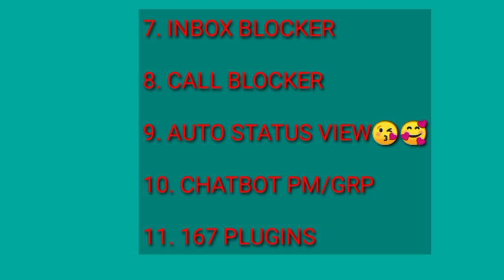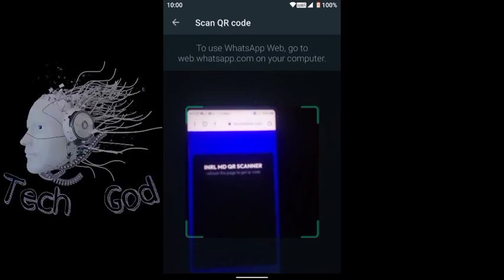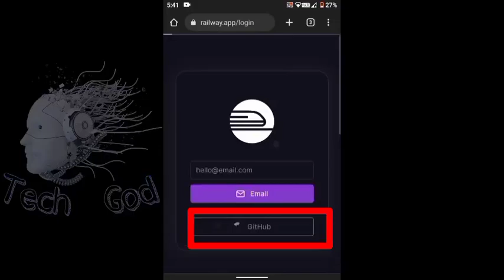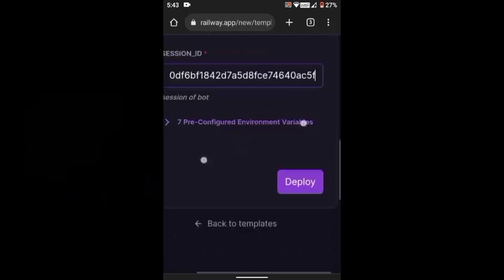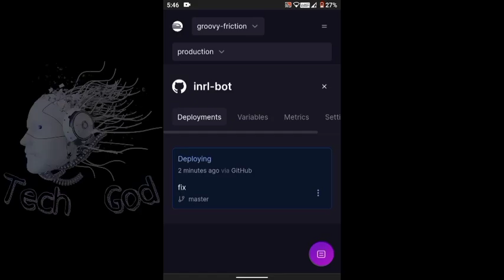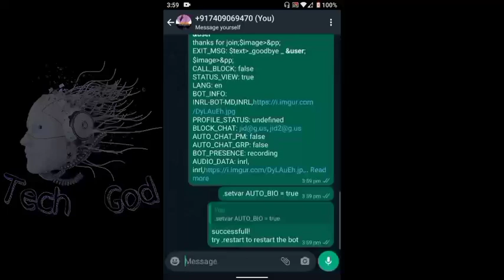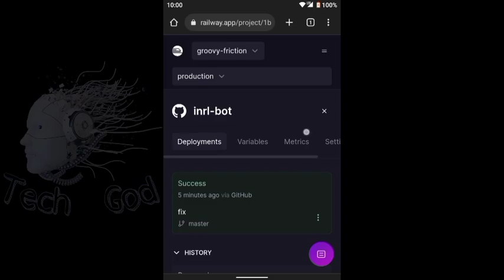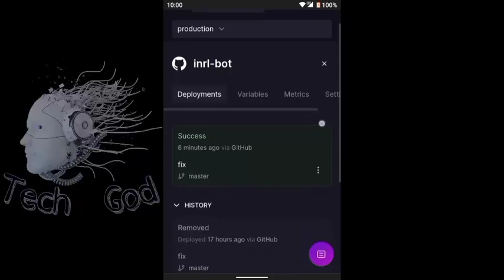Unlock the Secrets of the New WhatsApp Bot Install 2023 for a Lifetime of Free and Safe Messaging!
create inrl BOT md bot

⚠️NEED ONLY 6 month old github ACCOUNT⚠️

very easy  deploy

whatsapp bot multi device
whatsapp bot multi device github
railway deploy django
railway deploy node js
railway deploy python
railway deploy backend
railway deploy spring boot
railway deploy flask
railway deploy react app
railway deploy laravel
railway deploy mongodb
railway deploy mysql
railway deploy mern
railway deploy rails
railway deploy whatsapp bot
github botnet
github bot whatsapp termux
github action telegram bot
hacking tools github
github hacking tool
github hacking
android hacking tools github
kali hacking tools github
github hacking tools for android
discord hacking tools github
github hacking scripts
github wifi hacking tools
github hacking tools for kali linux
best github hacking scripts
jwt hacking github
termux wifi hacking tools github
hacking tools github kali linux
ubuntu hacking tools github
android hacking tools github termux
password hacking tools github
termux all hacking tools github
bitcoin hacking tools github
new hacking tools github
ish hacking tools github
HOW TO AUTO CHAT ON WHATSAPP
HOW TO AUTO BLUE TICK ON WHATSAPP
HOW TO CREATE PUBLIC WhatsApp
how to make WhatsApp bot
create inrl bot md WhatsApp bot